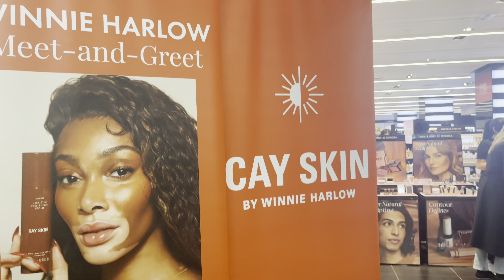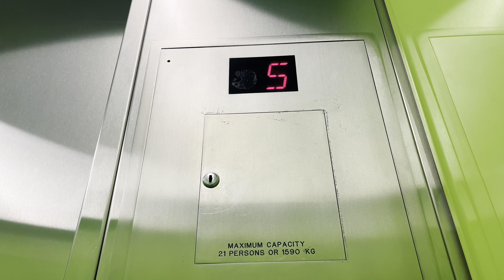VLOG| Cay Skin launch at Sephora, final days of school, Jo Malone event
It has been a long but amazing few days. I hope you enjoy the vlog!

Chapters
0:00-2:28 - GRWM
2:29-3:31 - Cay Skin Launch
3:32-3:53 - Happy Easter
3:54-4:46 - Gym and Self care
4:47- 6:10 - School struggles
6:11- 8:12 - Jo Malone Event
8:13- 12:38 - Jo Malone unboxing
12:39-13:20- outro